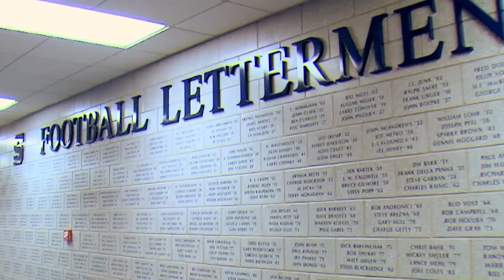Penn State Defensive Line Part 2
Penn States Tradition of Sending their Defensive Linemen to the NFL